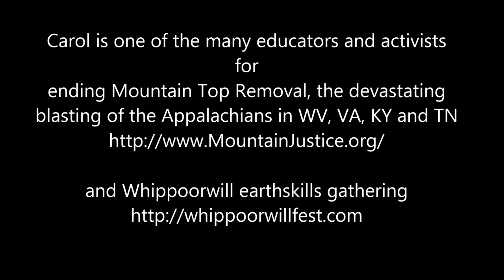Nature Wilderness Educators Profile - Carol Judy